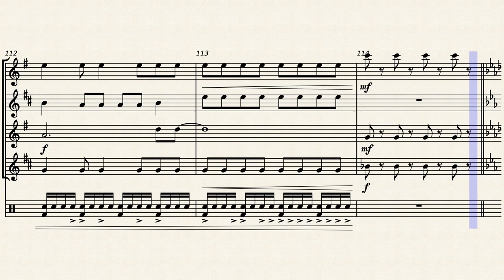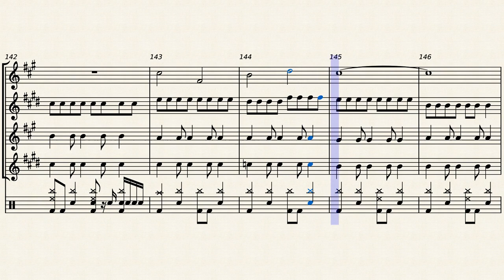Seishun Complex - for Sax Quartet+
Have you ever thought "Man, I really wish I could listen to a low-quality sax quartet arrangement of 'Seishun Complex' from 'Bocchi the Rock' right about now"? Well, here you go.